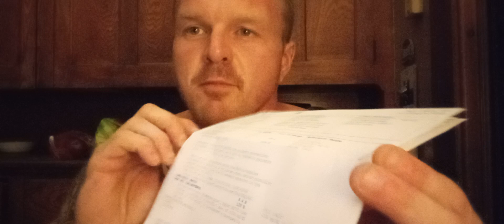10 week Trenbolone and test cycle blood work update.